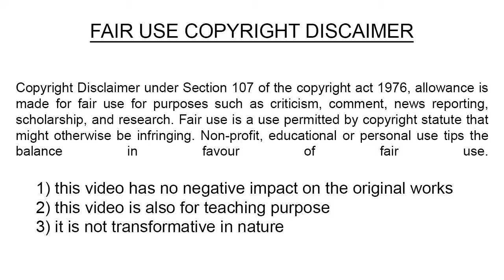வீரயுக நாயகன் வேள் பாரி 41 Vel Pari Audiobook Velpari Velpari Audio Book